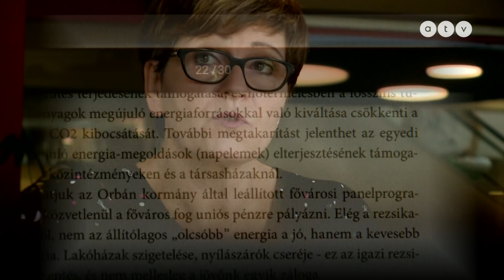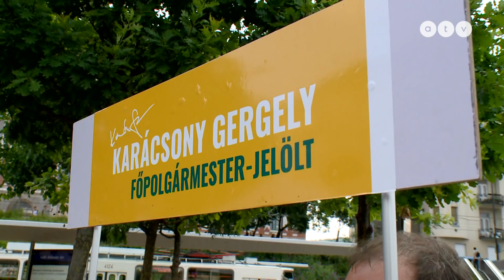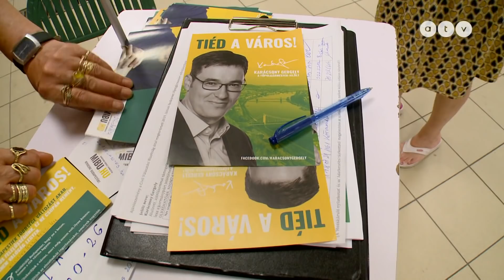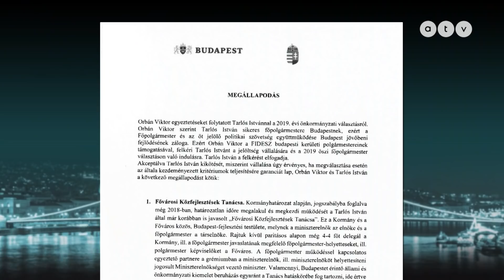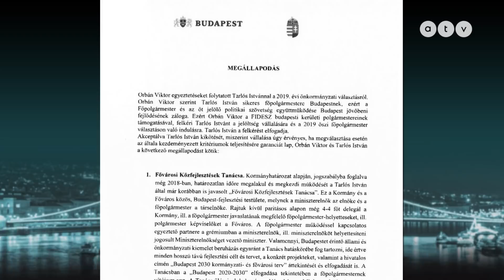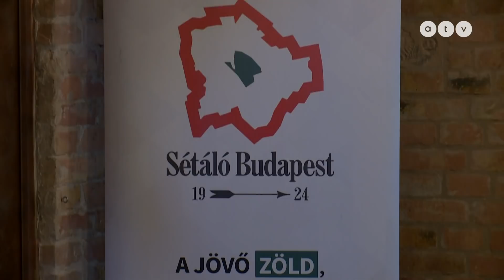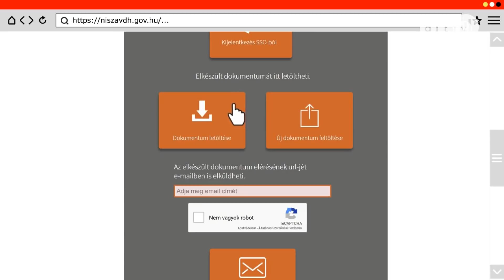Összeszedtük! Ezek az előválasztás indulóinak főbb programpontjai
Közösségi közlekedésfejlesztés, bérlakásprogram, demokrácia - az összes előválasztáson induló főpolgármester-jelölt elmondta már a programját. Ígéretből most sincs hiány, de ez kell-e a választóknak, vagy úgyis csak a pártszimpátia alapján voksolnak az előválasztáson? Benyó Rita riportja.